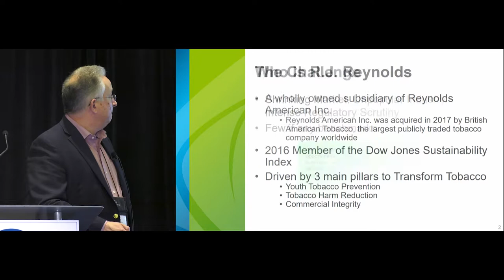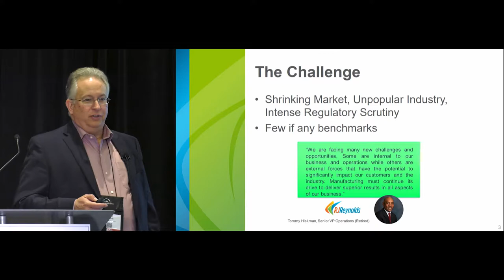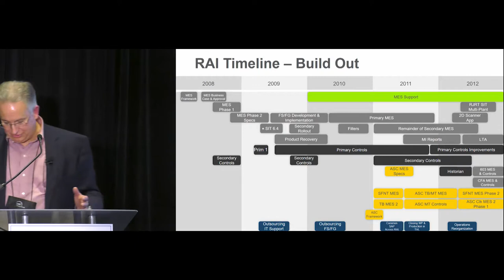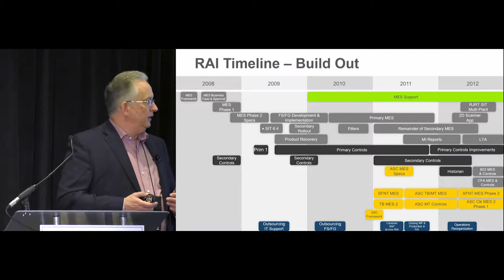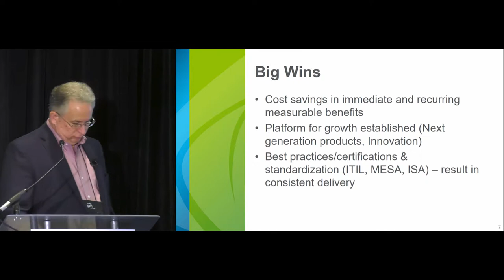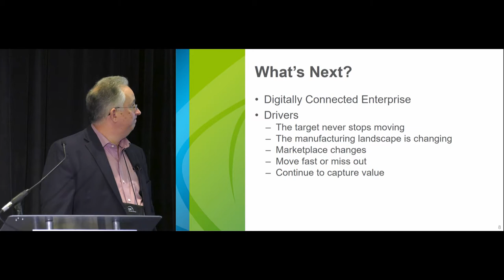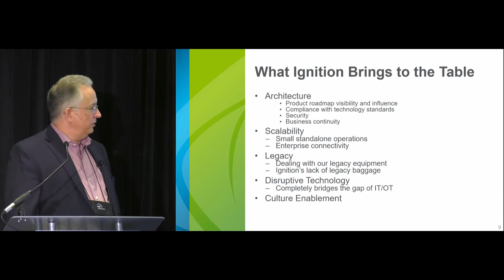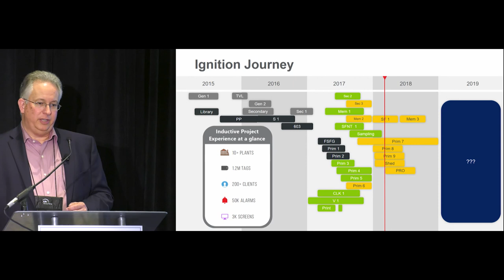R.J. Reynolds Journey to Operations Excellence - Chris Hemric, R.J. Reynolds Tobacco